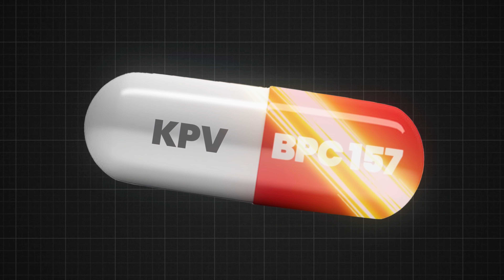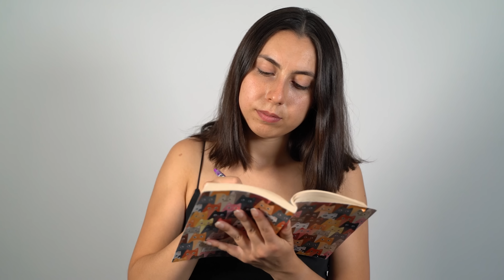Doctor Reveals The Top 6 Peptides That Aren’t Just Hype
Which peptides actually work? I rank six options by evidence—from proven to promising—BPC-157, KPV, TB-500, and early 5-Amino-1MQ. I break down patient outcomes, dosing, recovery tips, and safety realities (pharmacies vs “research” sites). Find your comfort zone and protocol—watch to the end for real results.

📍Chapters

0:00 - 1:31 Intro
1:31 - 3:41 LDN
3:41 - 5:55 BPC-157
5:55 - 8:13 KPV
8:13 - 9:48 TB-500
9:48 - 11:50 SLU-PP 332
11:50 - 13:01 5-Amino-1MQ
13:01 - 16:14 Research Breakdown
16:14 - 16:56 Final Thoughts

The content in this video is intended for educational and informational purposes only and is not a substitute for individualized medical advice, diagnosis, or treatment. Always consult with a qualified, licensed healthcare provider before beginning or modifying any treatment, medication, or wellness program discussed herein. This video may discuss prescription medications, including GLP-1 receptor agonists, peptides, and other metabolic therapies, some of which may involve off-label use, compounded formulations, or investigational drugs not yet approved by the U.S. Food and Drug Administration (FDA). The inclusion of any compound—whether FDA-approved, compounded under Section 503A of the FD&C Act, or used under state-specific medical discretion—does not constitute an endorsement, promotion, or medical recommendation. The legal status of compounded medications may vary by jurisdiction and is subject to change under federal and state law, as well as FDA enforcement discretion. This content is not intended to advertise or promote any specific drug, product, or provider. Statements about potential benefits or outcomes are general in nature and have not been evaluated by the FDA unless otherwise noted. No guarantees of effectiveness or safety are made, and all therapies discussed should be considered in the context of individual medical oversight. Patient stories, testimonials, before-and-after imagery, or references to clinical results represent real cases managed by licensed professionals. Individual results vary, and outcomes are not guaranteed. Where applicable, patient names, likenesses, voices, or identifying details have been changed or anonymized in compliance with HIPAA, state privacy laws, and professional ethical guidelines. All patient media is used with written consent or has been sufficiently de-identified to meet legal standards. Footage or imagery used may depict real patients or actors and should not be interpreted as typical or universal results. By viewing this video, you acknowledge that you are voluntarily assuming full responsibility for any personal decisions made based on the content presented. This video is for general public consumption and is not intended to create a doctor-patient relationship. For personalized advice or a treatment plan, consult a licensed healthcare provider directly.